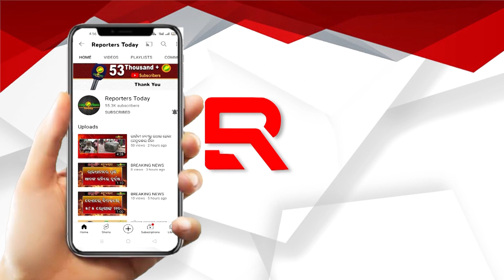ଲତା ମଙ୍ଗେସକର ପୁଣି ଗୁରୁତର